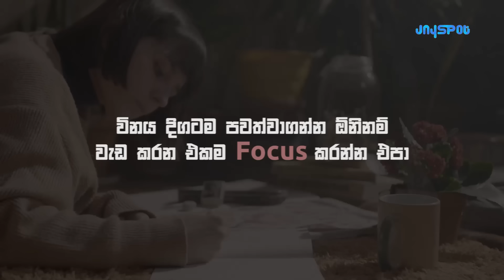Self Discipline | Sinhala Motivational Video | Jayspot Productions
Jayspot Motivational Compilation #63
Motivational Speaker - Jeenu Dharmakeerthi